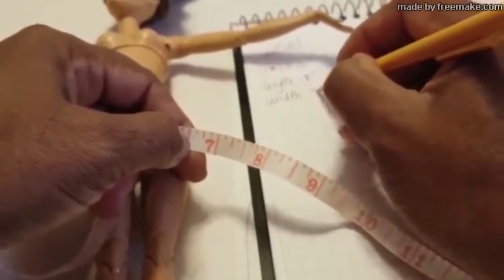Miniature Wedding Dress for Barbie❤️.Doll Wedding Dress❤️. My Diy Miniatures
Miniature Wedding Dress for Barbie❤️.Doll Wedding Dress
Diy Wedding Dress for Barbie❤️. No Sew Wedding Dress❤️. My Diy Miniatures
Hi guys, Today
How To Make diy Doll Wedding Dress Easy❤️ Diy Barbie Crafts!!!
If you want to learn How To Make Doll Wedding Dress Then This Video is for you. I will teach you how to make Barbie Wedding Dress Easy within a few minutes. You don't need a lot of fabric just grab your needle and thread and follow long with this video and you will start sewing like a pro.❤️

welcome back to my diy miniatures youtube channel❤️ here you will find basic, advance and pro learning videos that teaches you how to make dollhouse hacks, doll clothes, doll Christmas  hacks, doll shoes and many more craft related stuff that you might love i strongly suggest that you take a tour of my diy miniature channel In these DIY Barbie Crafts, you can make not only for Barbie❤️ but for your favorite baby doll. If you enjoy watching all miniatures then you look no further because i guarantee you will❤️ love all my miniatures videos❤️

Guys, If this is the first time❤️here and you enjoy my videos  PLEASE HIT THE LIKE BUTTON 👍 SHARE this with your friends AND LEAVE YOUR COMMENT 👇 & SUBSCRIBE TO MY CHANNEL FOR MORE AWESOME VIDEOS🙏👌 !!🙂 please don't forget to hit the bell icon so that you don't miss out any of my videos❤️